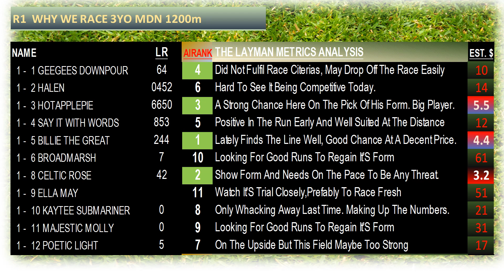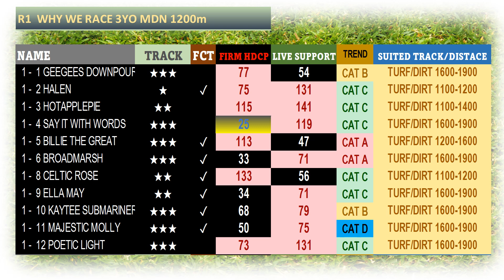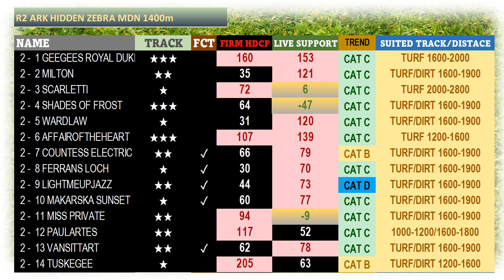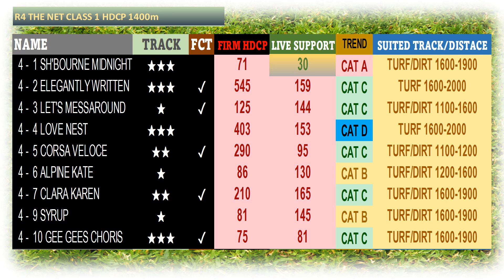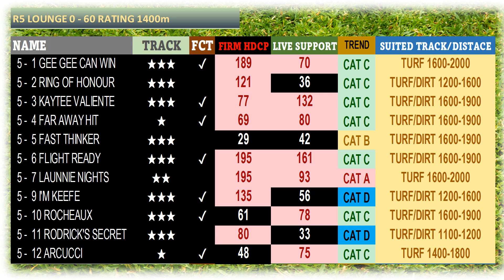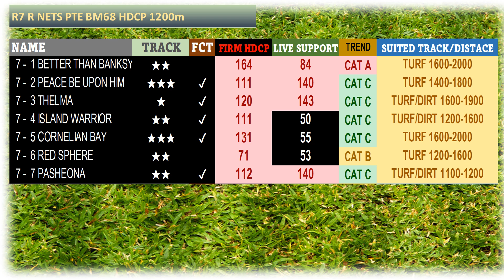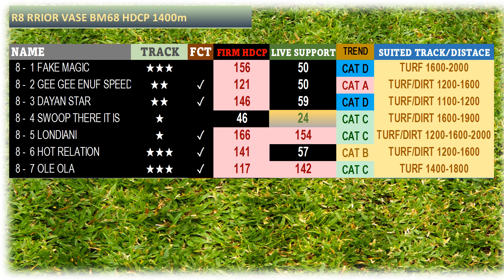【LAUNCESTON】 AUSTRALIA HORSE RACE ANALYSIS